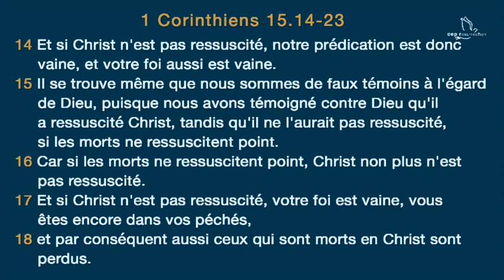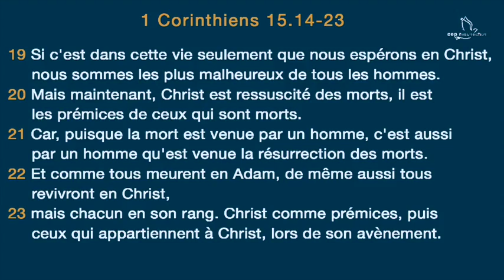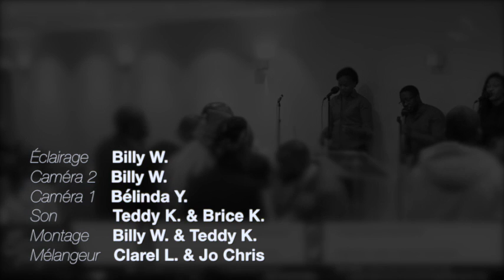Djoudjou LELO - Christ notre pâque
Titre : Christ notre pâque
Orateur : Djoudjou LELO
Lieu: Villeneuve-le-roi,France
Date : 16/04/2017